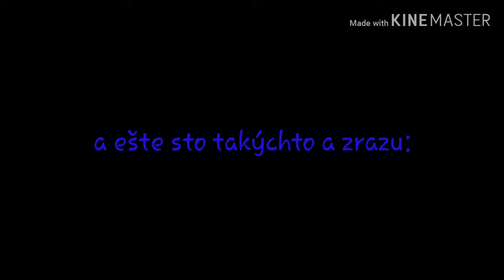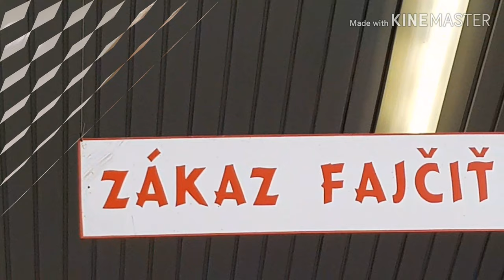Vranov nad Topľou / pozri popisok videa😀 𝙫𝙡𝙤𝙜 #1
Užite si video a zároveň vyhlasujem medzi mnou a bábovkou naladenou súťaž o najlepší vlog. Bábovkin vlog najdete na jej kanály. Do komentárov pod mojim videom mi píš že ktorý vlog sa ti najviac páčil. Ďakujem. Video pozri až do konca😀😀